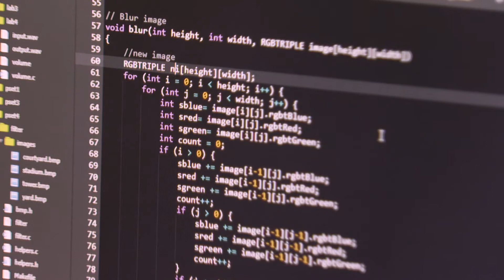WANIC @ DigiPen Video Game Programming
DigiPen Video Game Programming course for high school juniors and seniors through WANIC Skill Center